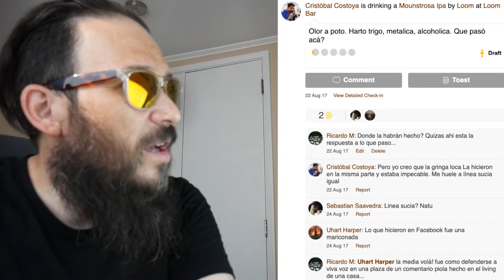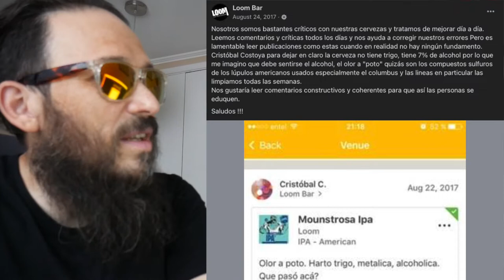Recordando el review del "olor a poto" en Untappd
En Agosto del 2017 un review en Untappd de una cerveza chilena causó bastante polémica. En este "bonus track" de nuestro episodio donde conversamos con Cristobal Costoya aprovechamos de comentar ese review.

Extras:
1. Episodio #143 - Conversando con Cristóbal Costoya

Untappd: @pobrezuko